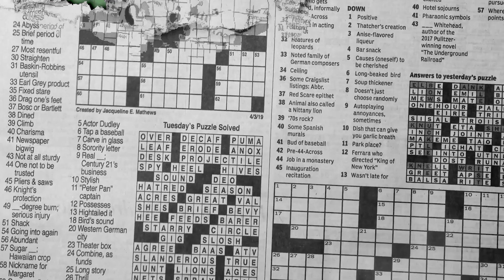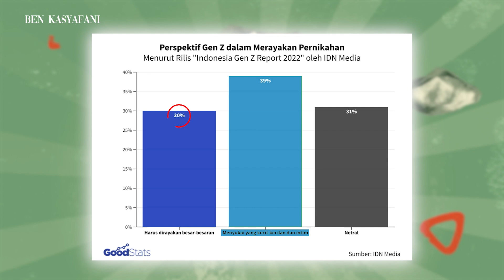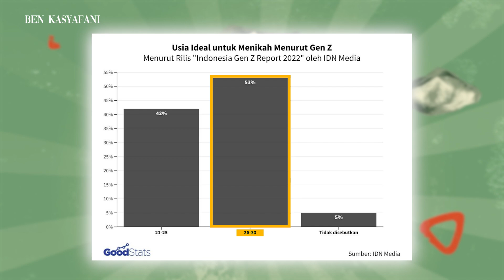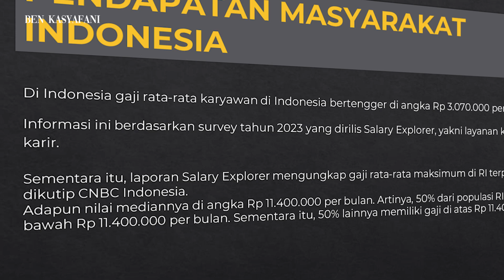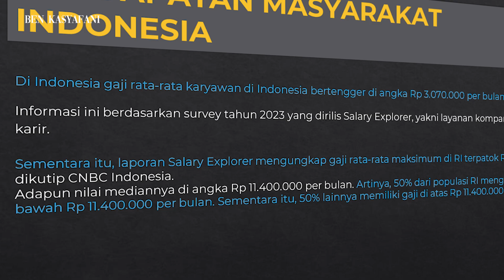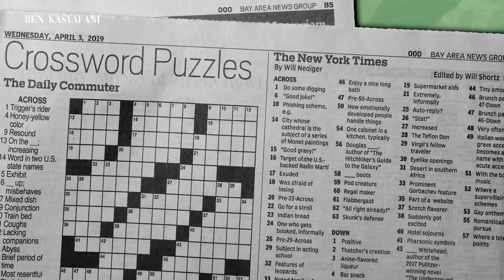MAPAN DULU ATAU NIKAH DULU??? | Cerita Sama Gue!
Instagram & Talent
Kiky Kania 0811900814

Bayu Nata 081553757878